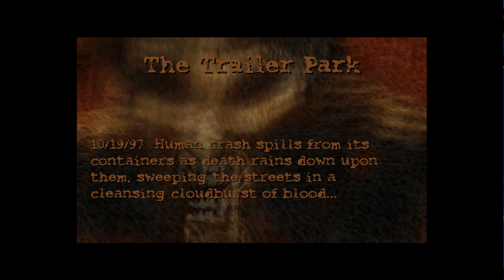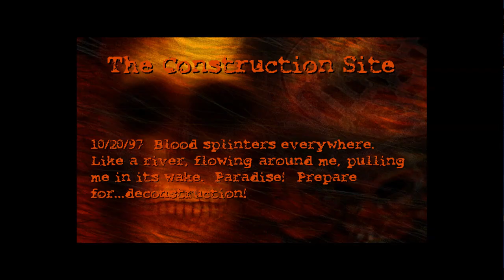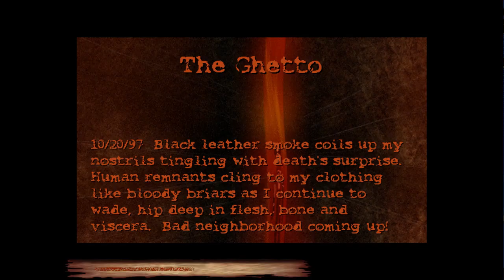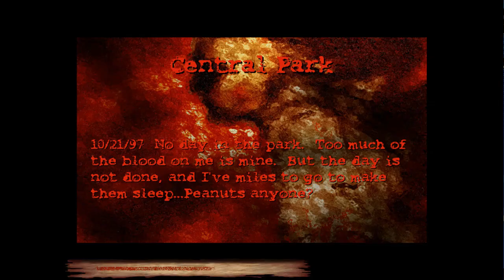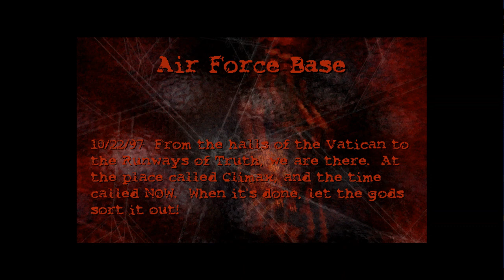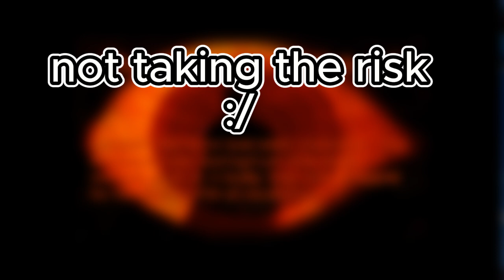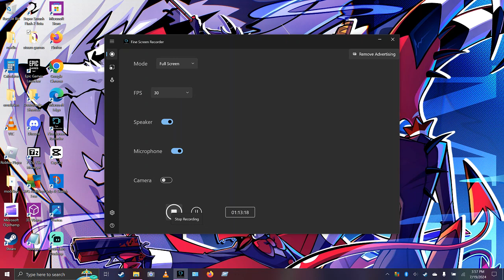finishing the rest of postal 1